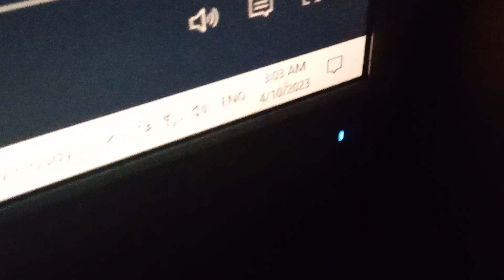April 10, 2023